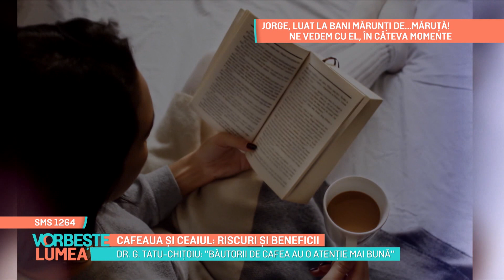Cafeaua și ceaiul: Riscuri și beneficii